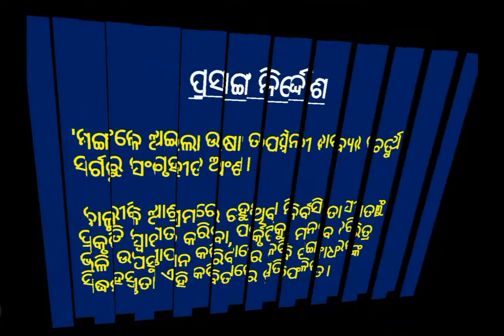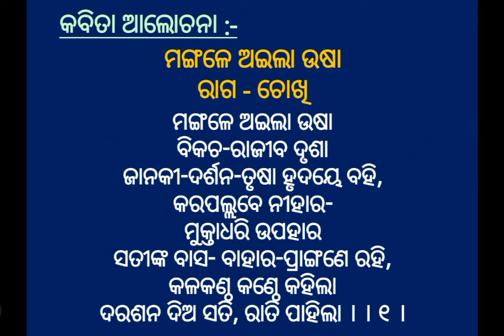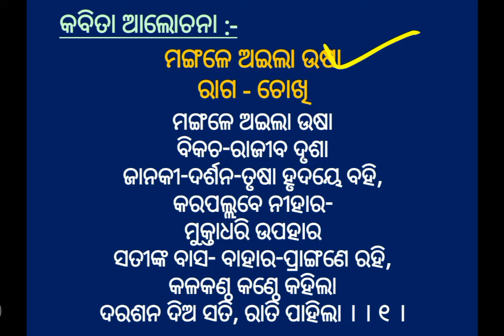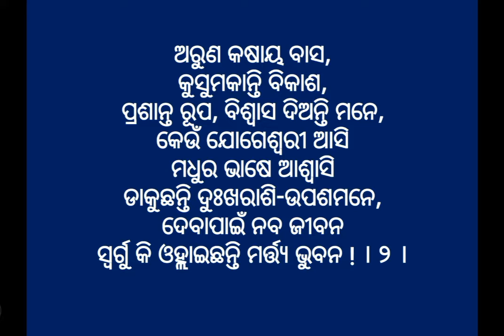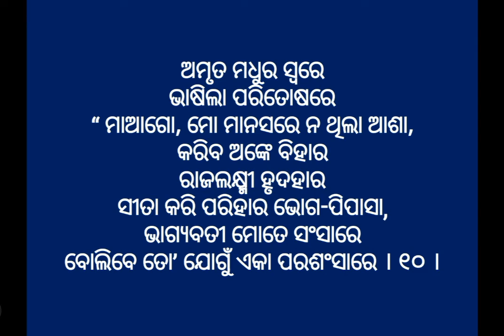ମଙ୍ଗଳେ ଅଇଲା ଉଷା(ଗଙ୍ଗାଧର ମେହେର), Mangale aila usha(Gangadhar Meher)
ଦଶମ ଶ୍ରେଣୀ(ପଦ୍ୟ), class-X(poetry)